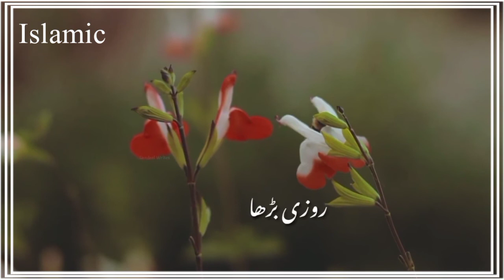Tariq Jameel Sahab WhatsApp Status | Molana Tariq Jameel Status | Tariq Jameel Best Bayan Status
Tariq Jameel Status - Tariq Jameel WhatsApp Status - Tariq Jameel Bayan Status - Molana Tariq Jameel ||

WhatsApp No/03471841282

Kisi ne chnl lena ho ya dena ho mojhe sms kre

Allah Hafiz ✨